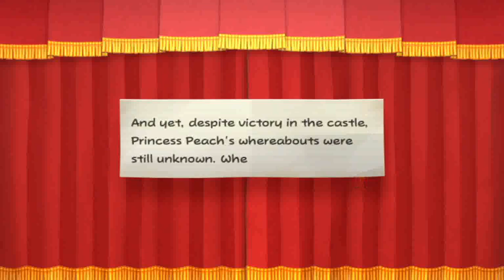Paper Mario The Thousand Year Door Part 5